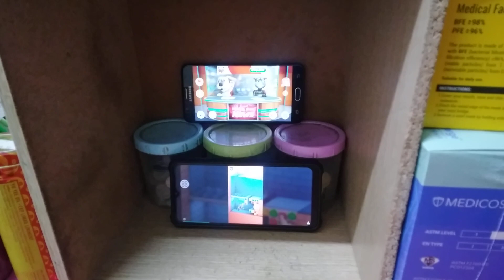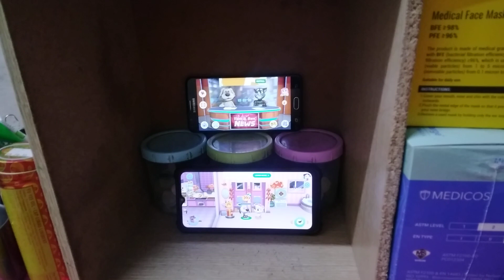Talking News & My Talking Tom Friends Echo 22579